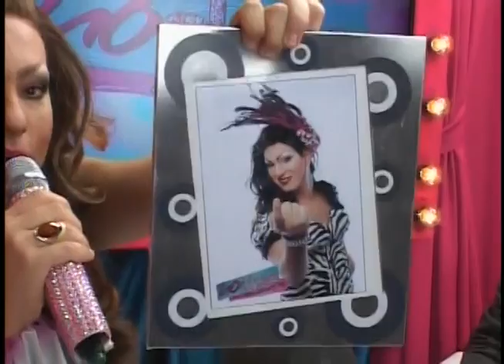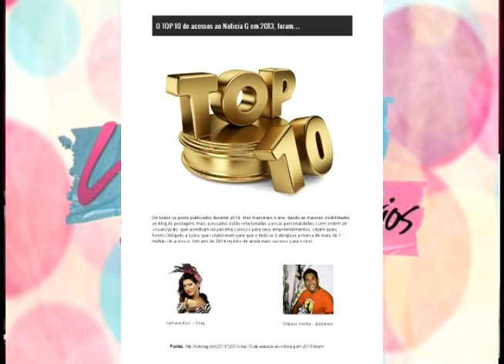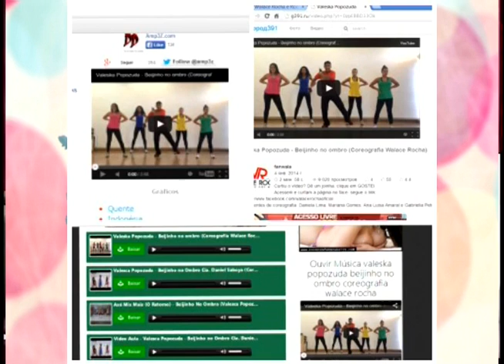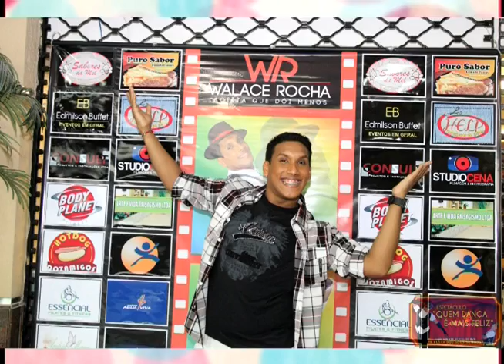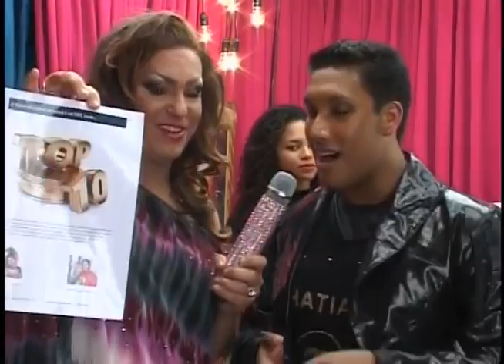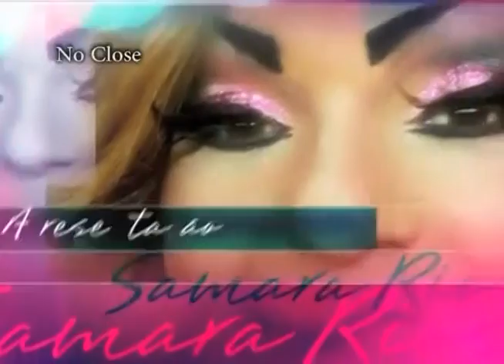Programa No Close - Convidados Walace Rocha e Cláudio Nascimento.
Um Programa muito legal com o professor de dança Walace Rocha e o Superintendente e Coordenador do Rio Sem Homofobia o querido Cláudio Nascimento.